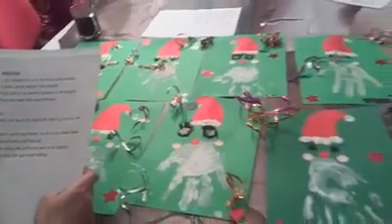23. apríla 2020